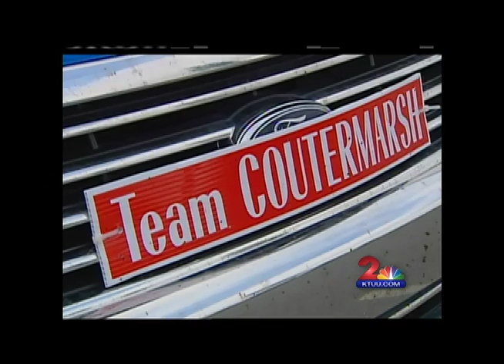Sadlers Alaska Challenge Mark Huffer